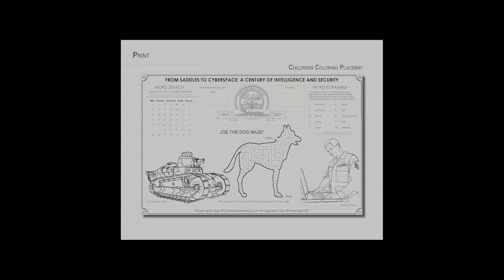Portfolio Rogers v 2 Page 02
Video Portfolio - Graphic Design